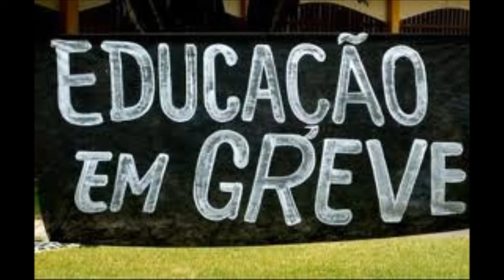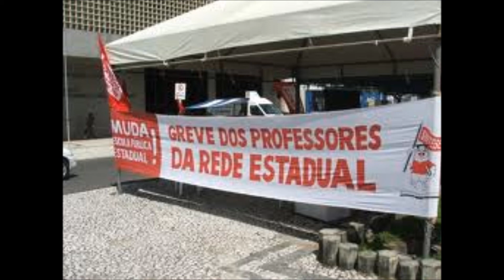DESCE MORRO.wmv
"DESCE MORRO"
(FLAVIO OLIVEIRA DO SALGUEIRO/MARCELO DO ROSÁRIO/MIRO BARBOSA)

DESCE MORRO
É HORA DE DIZER SUA VERDADE
VOCÊ TAMBÉM FAZ PARTE DA CIDADE
VOCÊ TAMBÉM AGORA É SENHOR
DESCE MORRO
NO CARNAVAL VOCÊ É O ARTISTA
O SEU SUOR É FESTA PRA TURISTA
MAS O SEU PREÇO VALE QUASE NADA
MAS AGORA
A COISA DEVE SER BEM DIFERENTE
ATÉ QUEM QUER CHEGAR A PRESIDENTE
JOGA EM VOCÊ SUA CARTADA
DESCE MORRO
É HORA DE SABER O QUEM É QUEM
QUEM DISSE QUE LHE DAVA
NÃO DEU UM VINTÉM
NEM FEZ AQUELA ESCOLA TÃO SONHADA
ONDE ESTÁ A TAL POUPANÇA QUE VOCÊ UM DIA FEZ
QUE NUM PURO GESTO DE INSENSATEZ
DE REPENTE LHE FOI CONFISCADA

MEU POVO, MEU POVO, MEU POVO
REPETIRÃO DE NOVO,
CHURRASCOS E ABRAÇOS MIL
E AINDA VAI TER GENTE ACREDITANDO
PORQUE AQUI É O BRASIL
MAS SÓ QUE DESTA VEZ QUEM PROMETEU
O POVO AINDA NÃO ESQUECEU
E VAI COBRAR COM CORREÇÃO
E AÍ SEU MOÇO QUEM VIVER VERÁ
QUE ESSE POVO JÁ,  NÃO TEM MAIS ILUSÃO   (BIS)